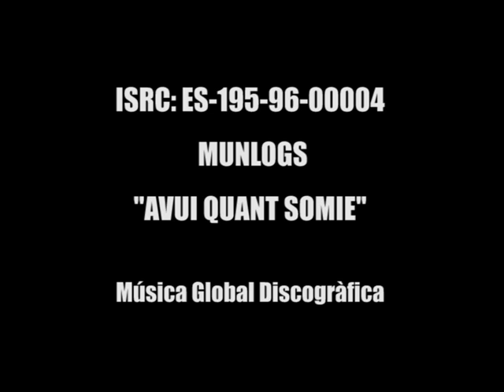MUNLOGS - Avui quant Somie